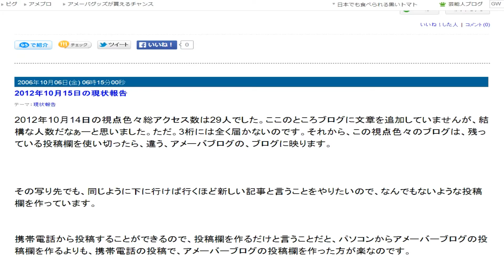視点色々の音声レビュー５３６ 30